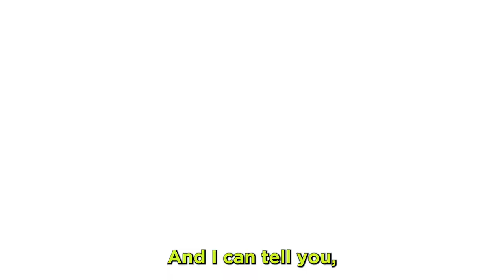Supercharge your PR growth with Loretta Markevics | WLTB Podcast #208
Loretta Markevics is the Founder and Chief Strategist at Sēd Communications, which focuses on helping startups quickly achieve hypergrowth through sharp public relations communications methods.

00:00 - From Hosting to Promotion
04:11 - Trials and Community Support
08:39 - Crossing a Million in Revenue
12:51 - Financial Security
16:59 - Investing in Growth
21:00 - Overcoming Bottlenecks
25:11 - Flexibility and Client Relationships
29:23 - Lead Generation Strategies
33:47 - Cold Outreach
38:03 - Executive Assistants
42:18 - Internships and Gen Z Insights
46:35 - Customer Service Challenges